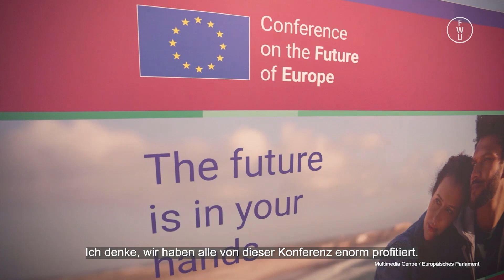FWU - Die Zukunft der EU: Chancen und Herausforderungen - Trailer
Frieden, Demokratie und Wohlstand. Die EU hat zweifellos viel Gutes gebracht. Doch seit einigen Jahren sieht sie sich mit existenziellen Herausforderungen konfrontiert. Zudem stehen Bürgerinnen und Bürger der EU zunehmend skeptisch gegenüber. Wie können aktuelle und zukünftige Herausforderungen bewältigt und das Vertrauen der Menschen zurückgewonnen werden? Welches Europa und wie viel Europa wollen wir? Und was sind wir bereit, dafür zu tun?

Dieses Video stellt nur einen kurzen Ausschnitt der vollständigen Produktion dar und eignet sich nicht zur alleinstehenden Verwendung im Unterricht.